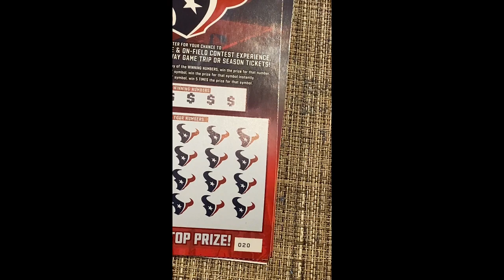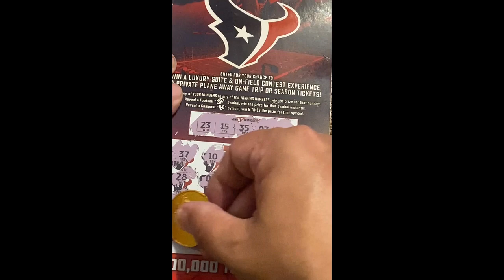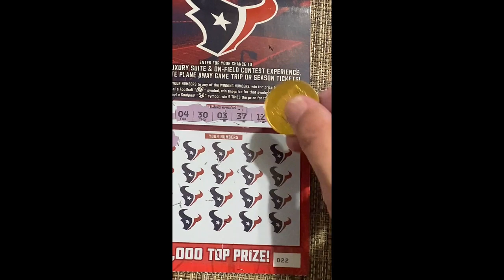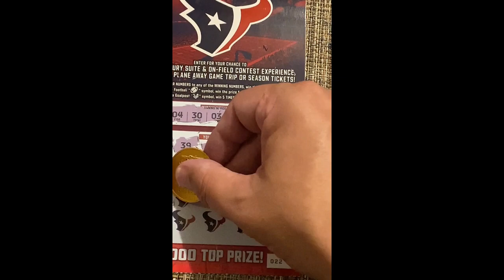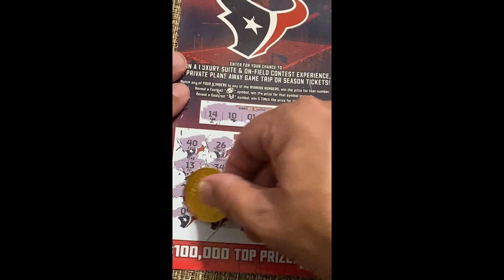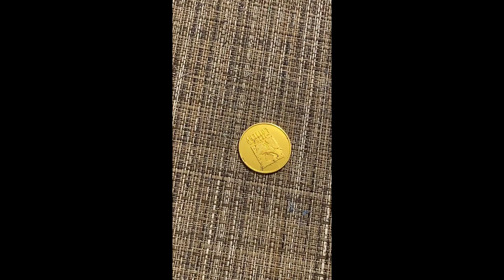Texas Gambler Houston Texans Scratch Off Tickets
Texas Gambler Vlog 22 - Houston Texans tickets... Hope I get a second chance prize!
Texas Lotto Scratch off tickets, scratching for your entertainment.  Please gamble responsibility and don't use your rent money!